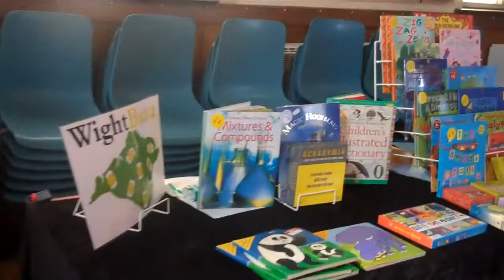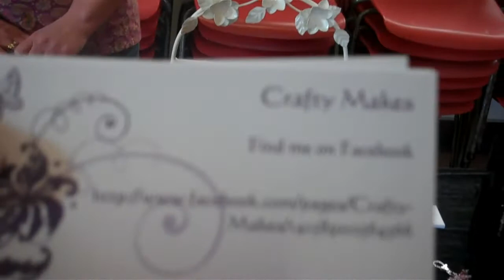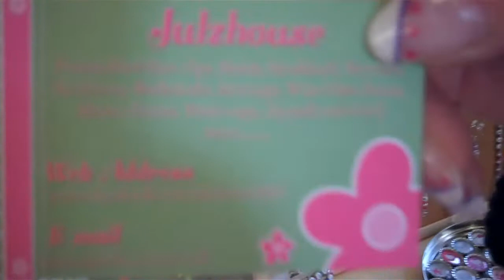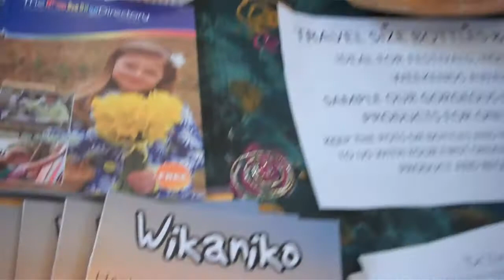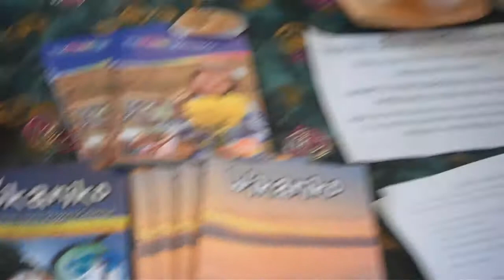Coffee and Shop at Ryde Methodist Church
Recorded on March 27, 2012 using a Flip Video camera. This was taken at out first Coffee and Shop Tuesday event. We have been running successful Saturday events for a year. Local business people come and display their wares - we have many talented craft people who join us as well as business people with lots of other useful and interesting items.